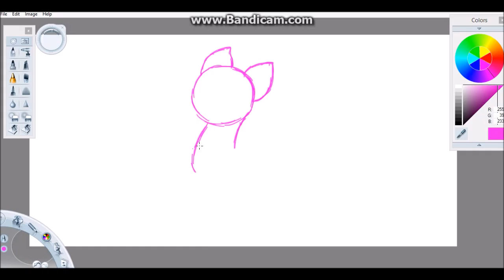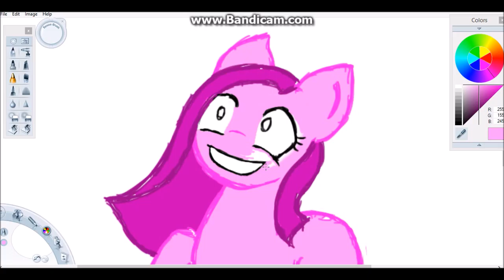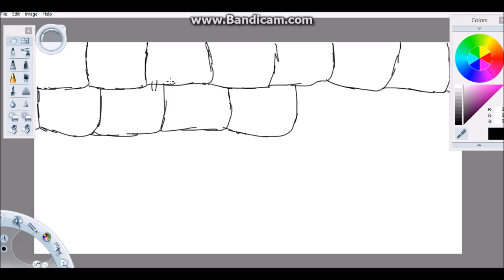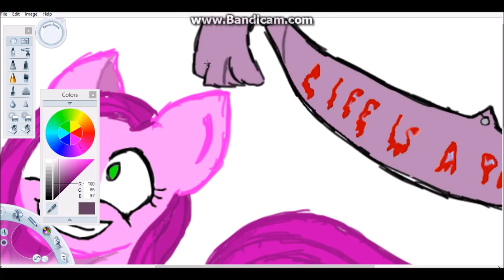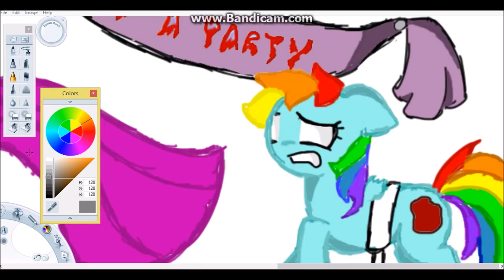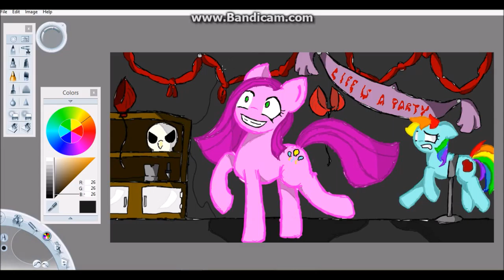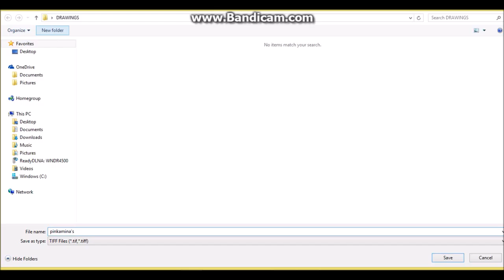Pinkamena's Playhouse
This is for my portfolio art class as a final project. Inspired by the creepypasta: Cupcakes. Enjoy!

Song: Dark Impetus
From: Kingdom Hearts
This son belongs to its rightful composer Yoko Shimomura

My Little Pony characters belong to Hasbro